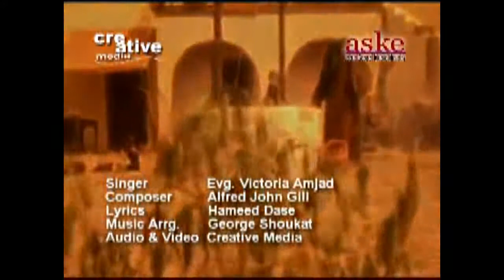alfred gilll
aske juses gospel music ministry
evg. victoria amjad
volume pal do pal da mela